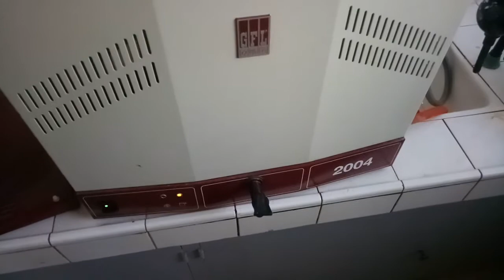Principe de fonctionnement d'une machine d'eau distillé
Une chaîne spécialisée en travaux pratiques de physique et chimie